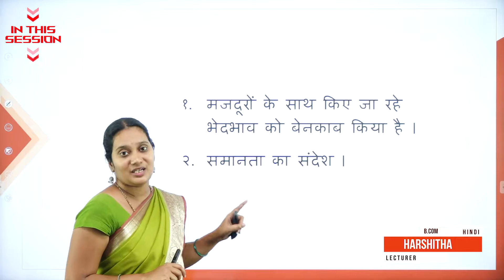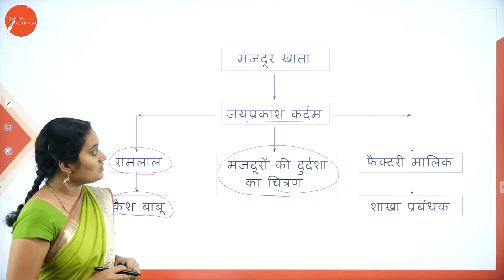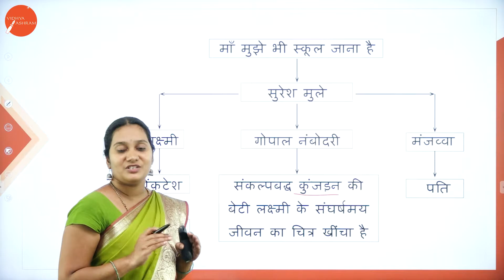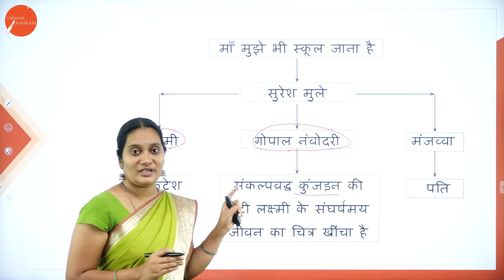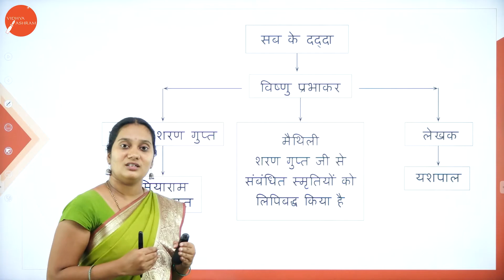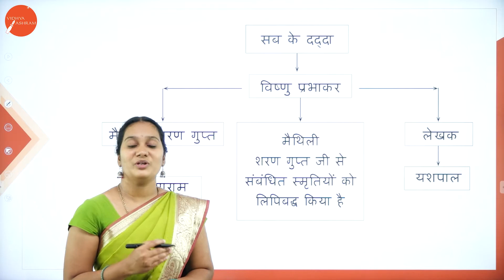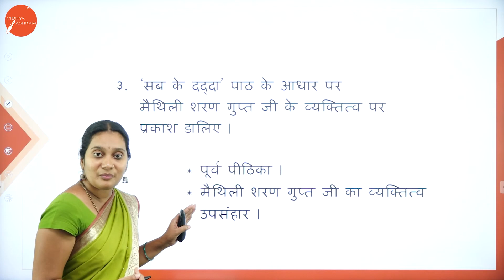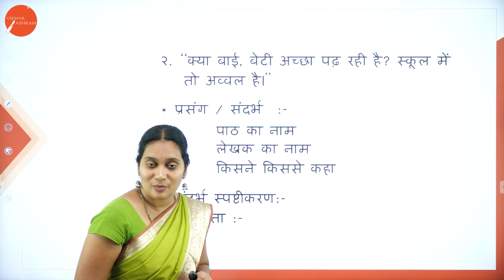DAY 34 | HINDI | II SEM | B.COM | REVISION | L1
Course : B.COM
Semester : II SEM
Subject : HINDI
Chapter Name : MAZDUR KHATHA MAA MUJHE BHI SCHOOL JAANA HAI SAB KE DADDHA
Lecture : 1